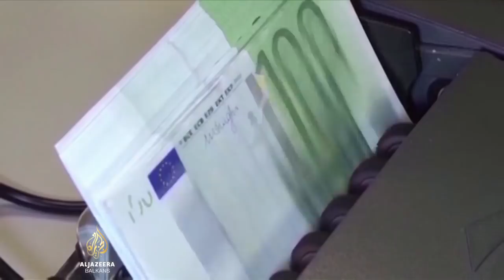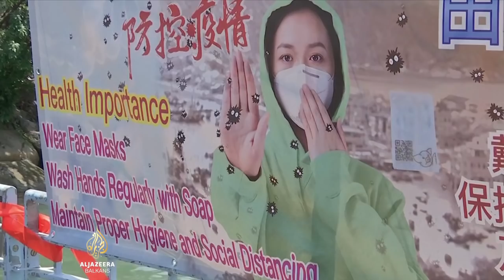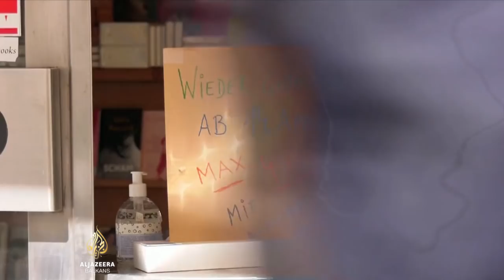Kontekst: Može li Kina stabilizirati svjetsku ekonomiju?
Nakon pada u prvom tromjesečju naziru li se znaci ekonomskog oporavka u Kini? Koje privredne grane mogu očekivati napredak nakon popuštanja restriktivnih mjera u suzbijanju širenja korona virusa u Kini, ali i Evropi? Kakve mjere zaštite ekonomije i radnih mjesta mogu donijeti konkretne rezultate? Može li Kina biti glavni pokretač ekonomskog razvoja u svijetu u narednom periodu?

Gosti Konteksta su: u Beogradu ekonomski i politički analitičar i bivši diplomata Srećko Đukić, u Zagrebu docent na Fakultetu političkih znanosti Kristijan Kotarski, koji je doktorirao na temi iz političke ekonomije Kine, a u Beču ambasador Bosne i Hercegovine u Austriji, bivši dekan Ekonomskog fakulteta u Sarajevu i nekadašnji guverner Centralne banke BiH Kemal Kozarić.

Emisiju pripremila Azra Hadžić, vodio Jakov Avram.